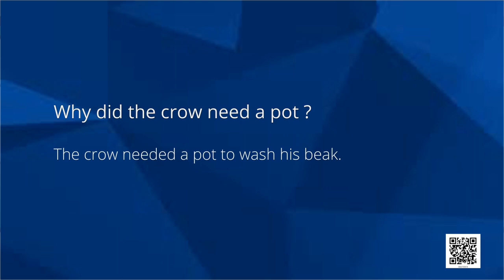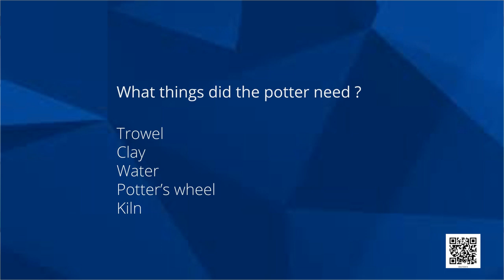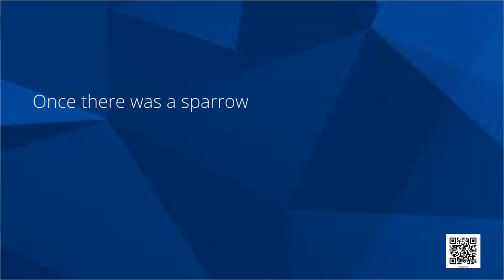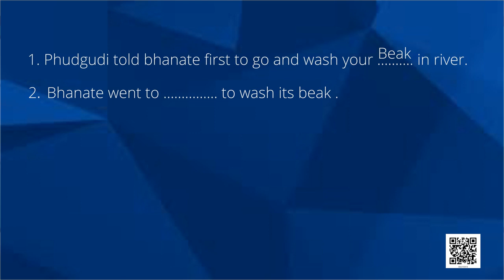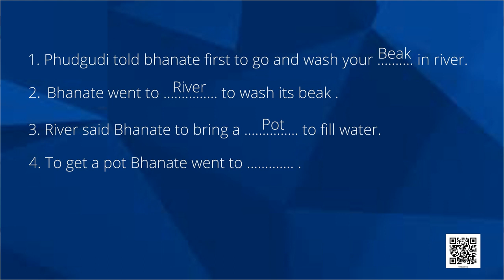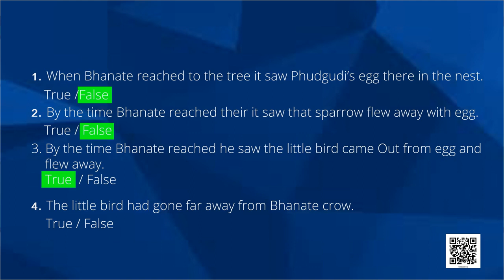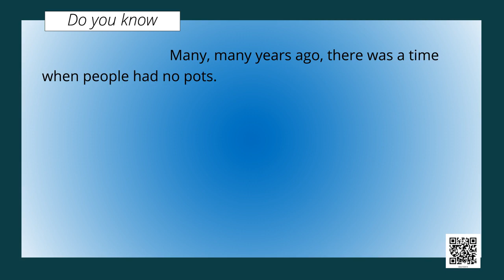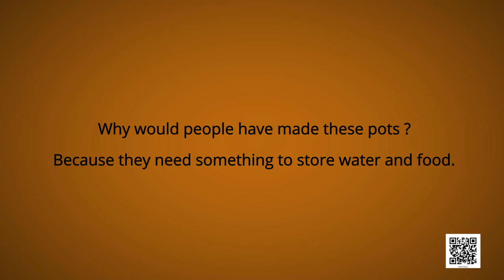Class 3 | EVS | Chapter 15 | Making Pots